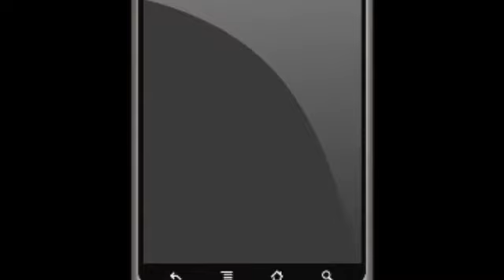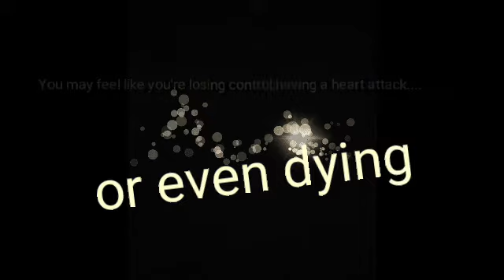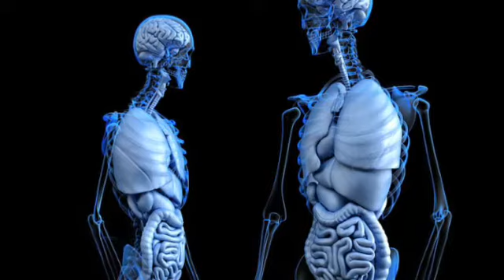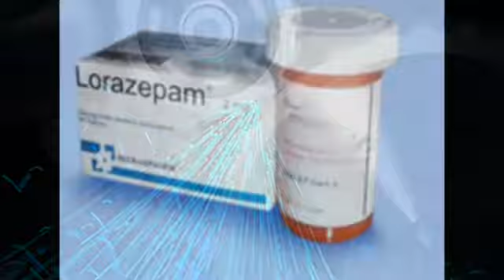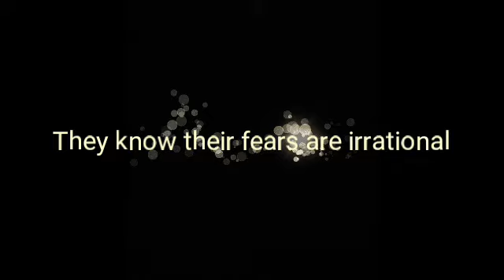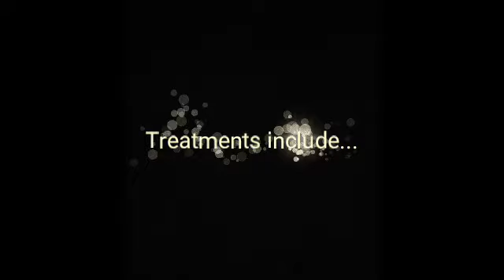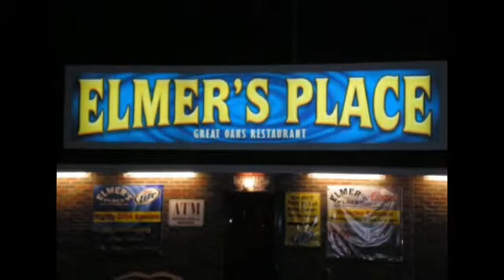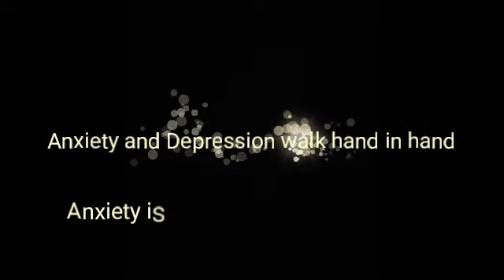Anxiety And Depression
The story of my panic attack era. My journey and an examination of anxiety and depression